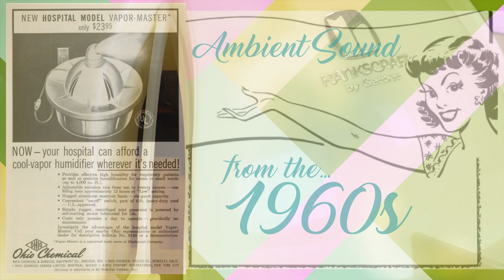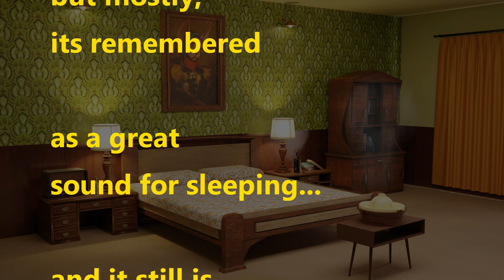Vintage Humidifier Noise from the 1960's | ASMR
If you were a kid in the 60's or 70's, your mom or dad may have placed a humidifier at bedside when sick. The pleasant sound of the humidifier was soothing and a fond memory for many. This vintage humidifier by Hankscraft was recorded to bring back these memories for a relaxing ten hour listen.

The Process
A vintage humidifier was acquired and recorded in the studio using a high quality audio recording chain: AKG mics, API mic pres. This sound was mixed and imported in to the video editing program. A mid-century style bedroom was custom created in Blender and the humidifier inserted. The introduction was created for a fun nostalgic 1960's feel.
Introduction music: Canal 3 - Quincas Moreira.

I hope you enjoy this Noise Ambient creation and more on the channel.

Buy noise clips here:
Vintage Humidifier Noise:

0:00 Introduction
1:12 Vintage Humidifier Noise
09:59:50 Outro